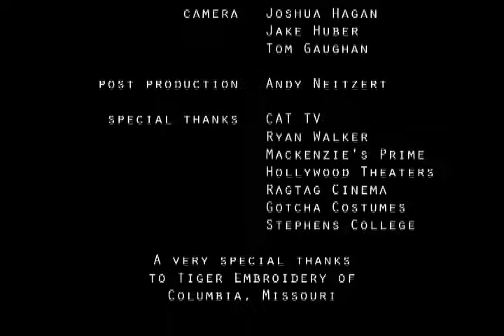Down In Front 48